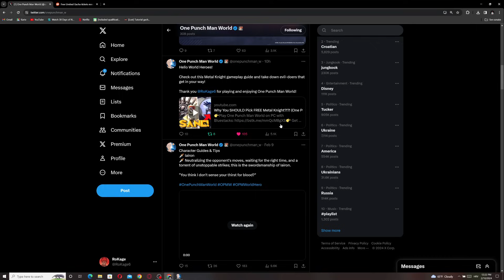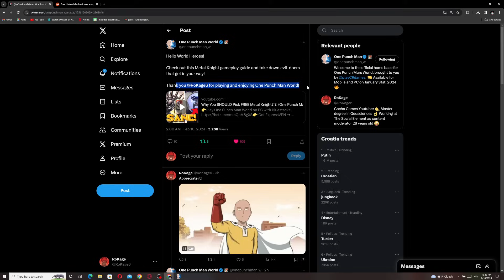FREE LIMITED TICKETS but... also pretty crazy SUMMONS!! (One Punch Man World)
Gift code: OPMWAwards2024

Timeskip

0:00 Intro

ONE PUNCH! 👊💥

Save Z-City alongside Saitama, Genos, and more in the newest multiplayer action game One Punch Man: World, coming soon to PC, iOS, and Android!

About One-Punch Man: World
One-Punch Man: World is developed based on the famous anime of the same name One Punch Man. It combines RPG and 1v1 combat with stunning visual effects and music, from which players can manually cast all the iconic skills like the characters do in the anime.

Immersive art design of an open world

As an action-adventure game, players can take part in co-op PVE boss raids or 1v1 PvP battles while exploring familiar locations in full 3D. Players can easily immerse themselves in this open world with variations in the weather, NPC interactions, and a variety of side diversions, such as mini games, in which players can also partake.

Meet iconic characters in One Punch Man

Players will be able to play a number of popular heroes including Saitamacan, and join in the action RPG combats with familier antagonists like Deep Sea King, Carnage Kabuto, Boros, and others. You can also choose your characters and develop them by unlocking more talents and equipments to progress further in the game.

EPIC GAME!

Title: FREE LIMITED TICKETS but... also pretty crazy SUMMONS!! (One Punch Man World)